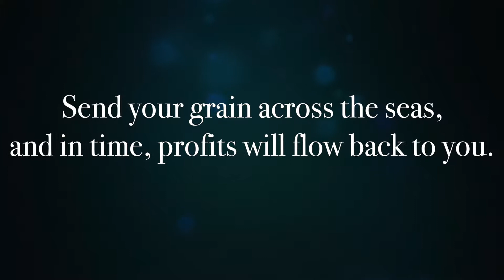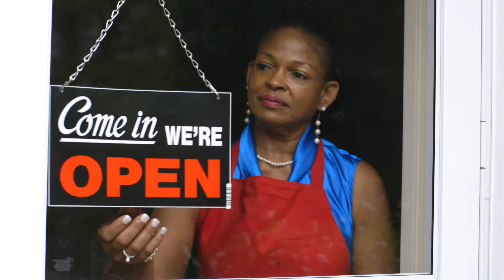Jay's Motivational Minute: Ecclesiastes 11: 1-2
“Send your grain across the seas, and in time, profits will flow back to you.  But divide your investments around many places, for you do not know what risks might lie ahead.”

Ecclesiastes 11:1-2

Are you giving yourself time for profits to flow back to you?  The best things in life do not happen instantaneously, they take time.  It takes 10,000 hours to achieve the level of mastery.  Have you invested the prerequisite time into your business, into your craft, into your passion?  If not I encourage you to start.

See more content at JayTheMotivator.com